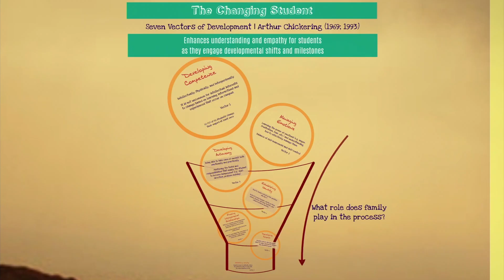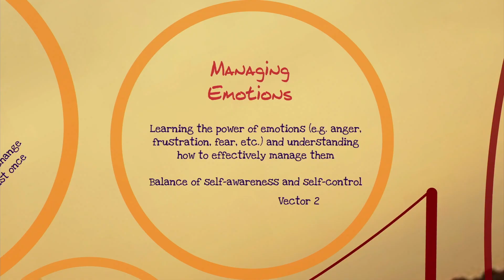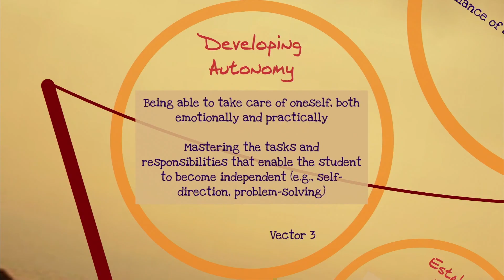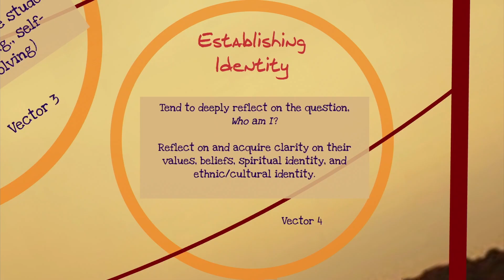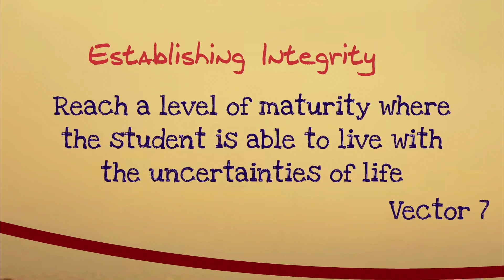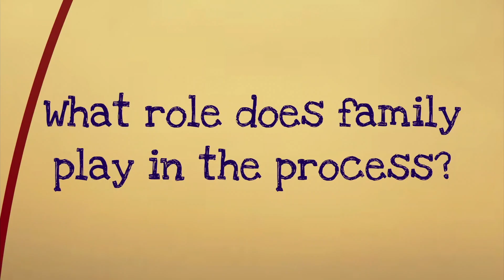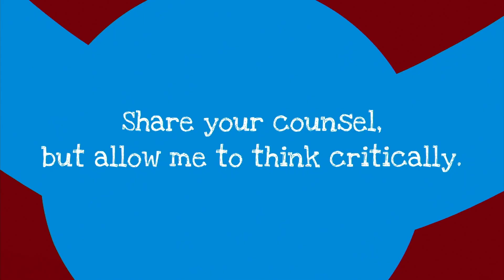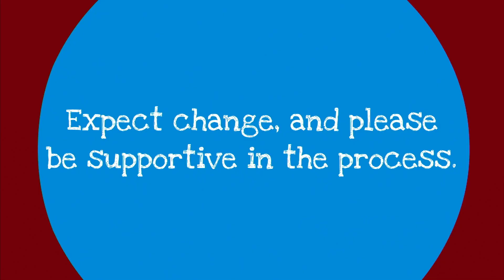Azusa Pacific University | Just For Families Part 1 2024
APU Welcomes incoming students and their families through this interactive and informational event.